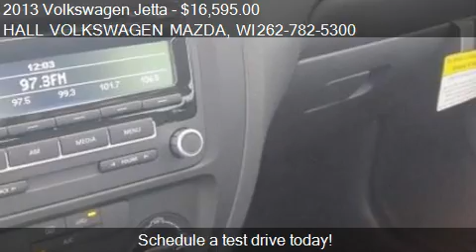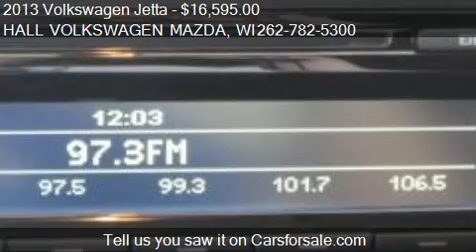2013 Volkswagen Jetta 4DR 2.0L S - for sale in Brooksfield,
19809 W. Bluemound Road

Come test drive this 2013 Volkswagen Jetta 4DR 2.0L S for sale in Brooksfield, WI.